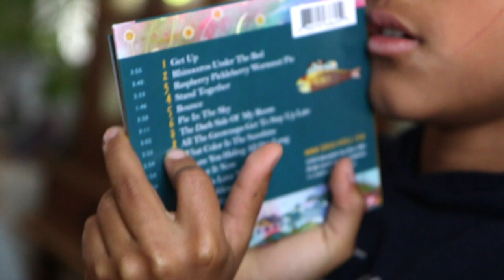Gabe & Sara Talk About the album Wild Is Everywhere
Sara Lovell is a songwriter, multi-instrumentalist and producer with a wide-ranging musical palette and three critically praised CDs to her credit. She is the winner of the 2016 ®Parents Choice Gold Award.